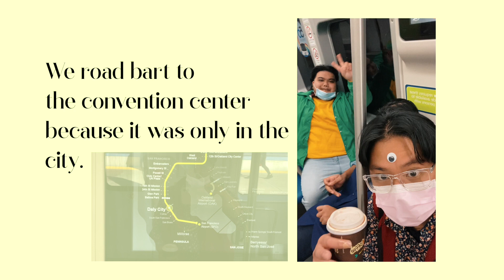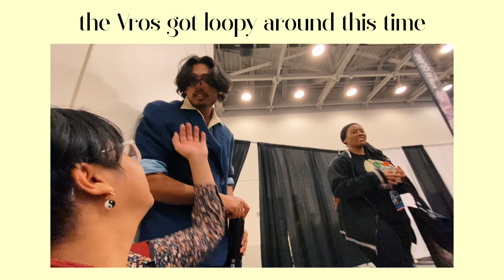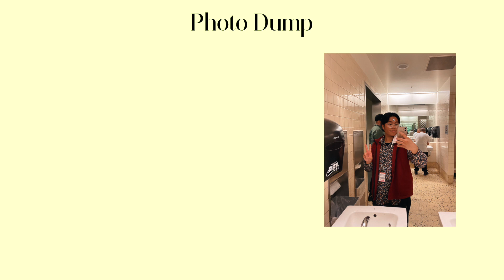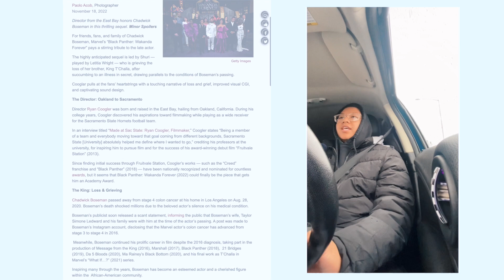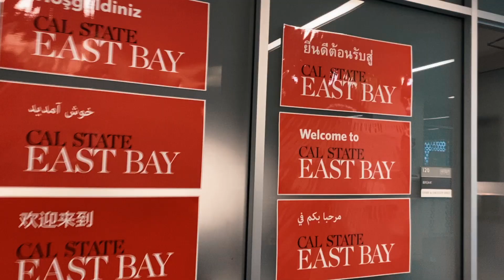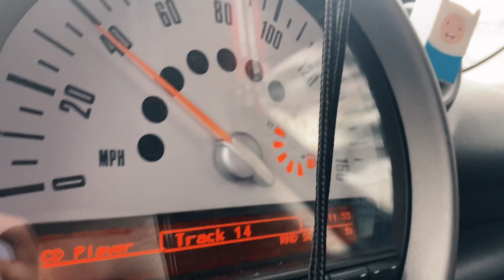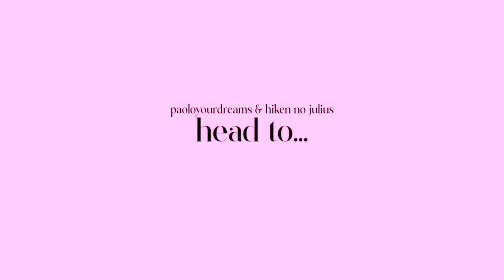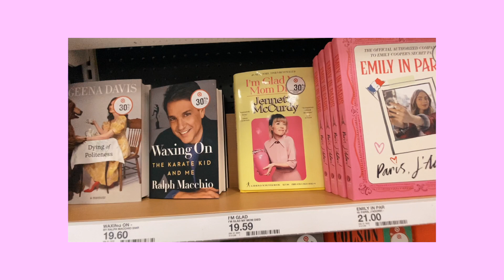VLOGMAS Ep1: FanExpo, The Return, and Catching Up!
Let's reconnect! Check out other things I've been up to on my instagram:

Faces in the videos:
Julius: @j_cordero_
Kevin: @theinfinitekvp
Christian: @christiancatholic